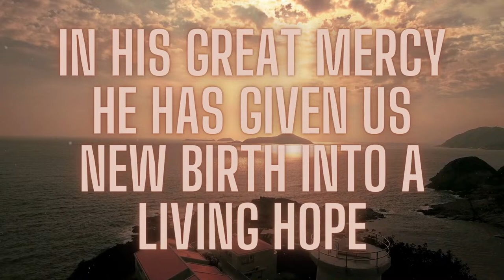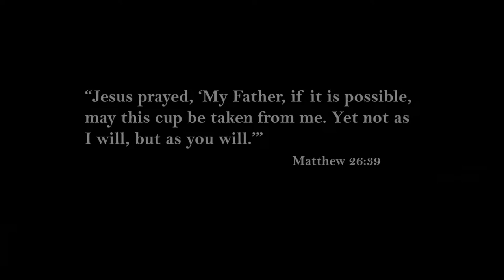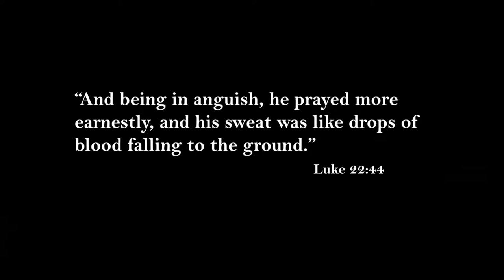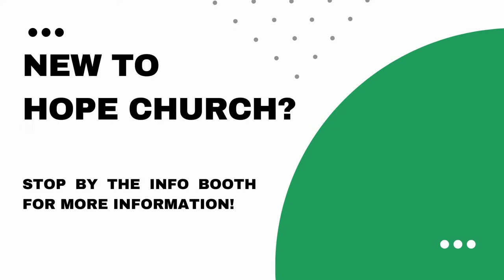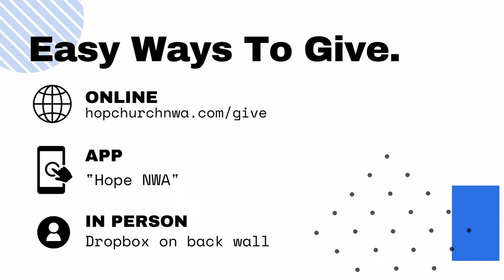March 31, 2024 - Online Church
Thanks for joining us today for our Online Church Service!